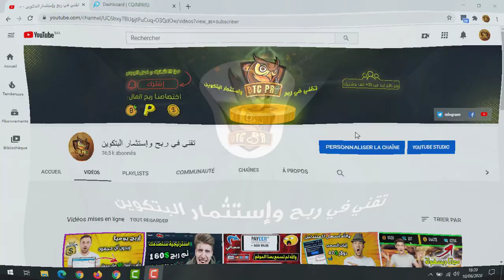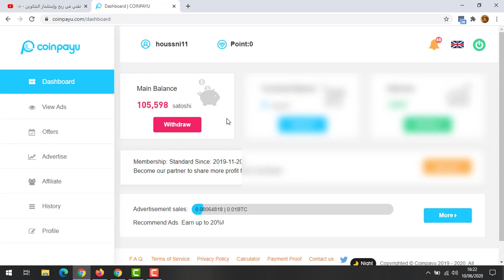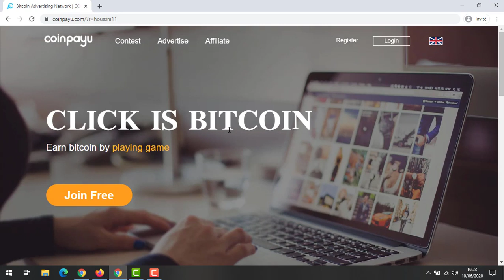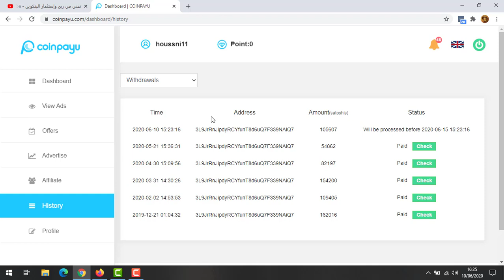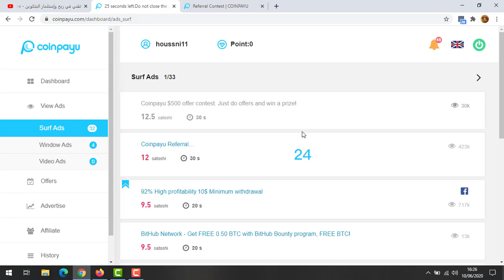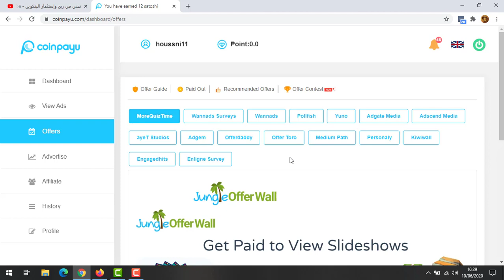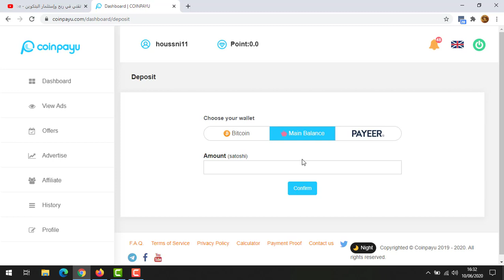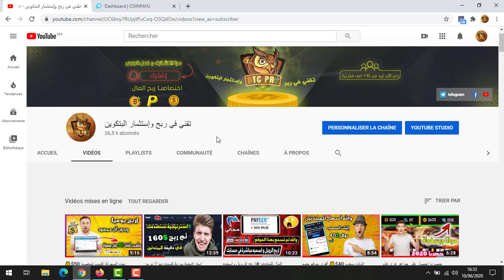والله بدون رأس المال 💰| كسبت 80$ بسهولة من أقوى موقع ربح المال من الأنترنت 2020+مسابقة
والله بدون رأس المال 💰| كسبت 80$ بسهولة من أقوى موقع ربح المال من الأنترنت 2020
🔻رابط التسجيل :

كيفية الربح من الأنترنت- طرق الربح من الأنترنت - ربح المال 2020-الربح من ebay
ربح المال من الأنترنت- كيفية الربح من الأنترنت - بيتكوين - المال-paypal -أمين رغيب -ربح من الأنترنتربح المال من الهاتف
الربح من الانترنت, الربح, ربح المال, ربح المال من الانترنت, الربح من اليوتيوب, الربح من النت, الانترنت, .طرق الربح من الانترنت,
الربح من الأنترنت لمبتدئين 2020
ربح المال من الأنترنت بدون رأس المال
الربح من الأنترنت 2020
كسب المال من الأنترنت.